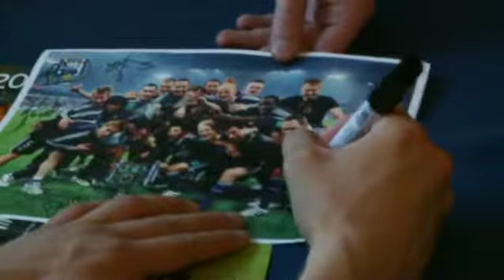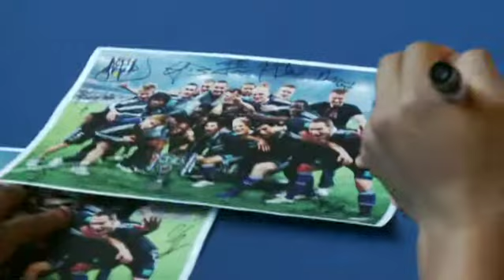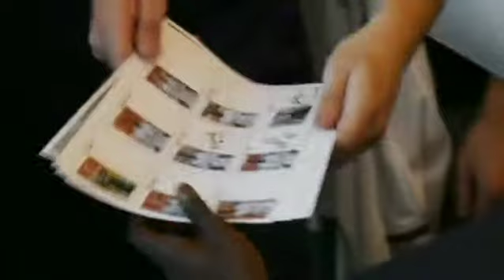RSCA TV - news - Players' Signatures - NL